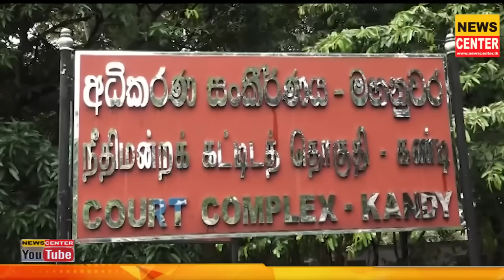ජනතාව මුන්ව එළවන්න ඕනේ | කළකිරෙන්න එපා හොරුන්ට වාසියි | මේක ගොඩදාන්න බෑ | රන්ජන් හතරවටේටම අමතයි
ජනතාව මුන්ව එළවන්න ඕනේ | කළකිරෙන්න එපා හොරුන්ට වාසියි | මේක මෙහෙම ගියොත් ගොඩදාන්න බෑ | රන්ජන් හතරවටේටම අමතයි